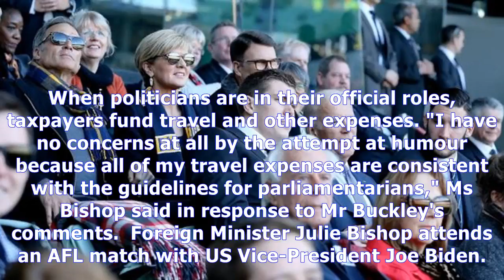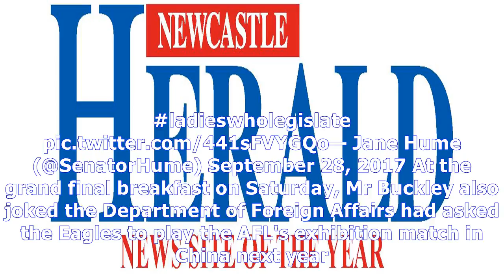Taxpayer funding for mps to attend the afl grand final has become a joke